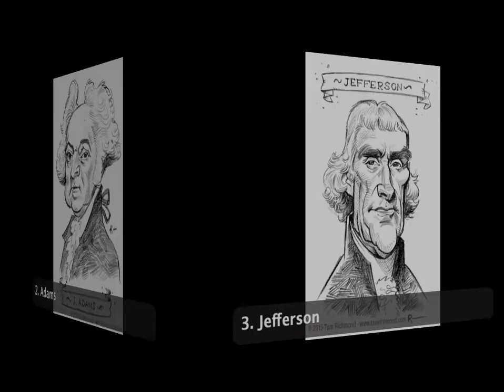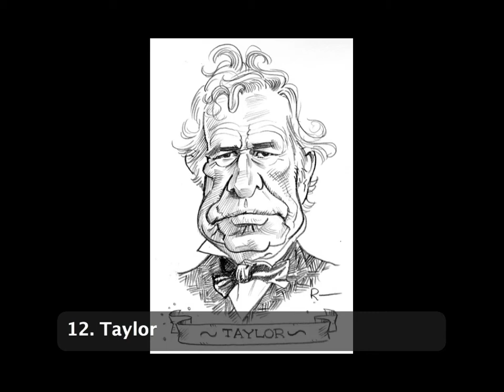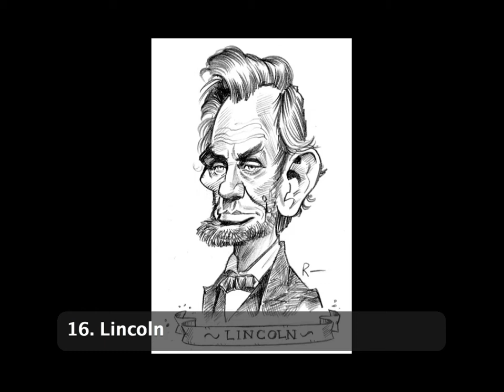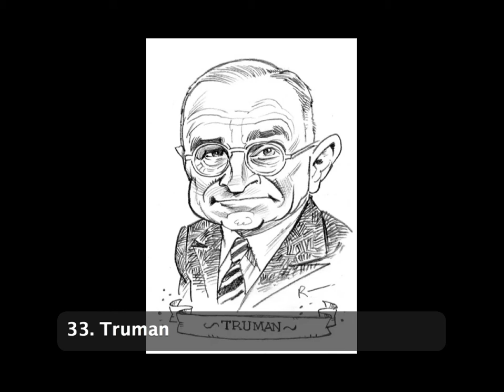Slideshow Quiz: Tom Richmond (Presidents)